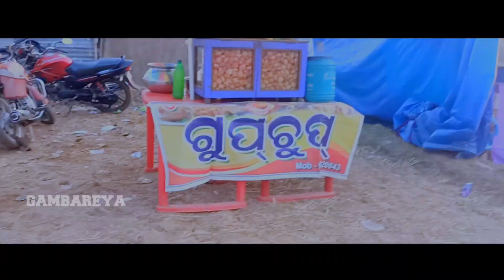ADIVASI MELA //SENGE SUSUN KAJI GE DU RANG//@mayur bhanj //New Mundari Video//@gambareya8146